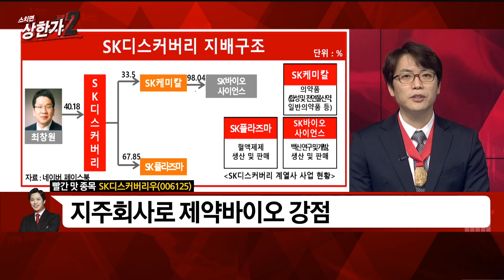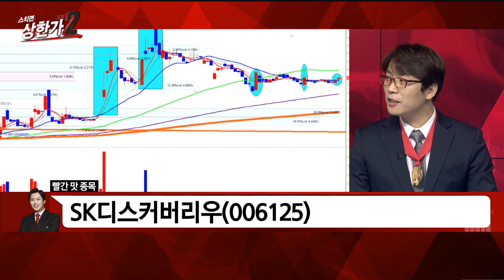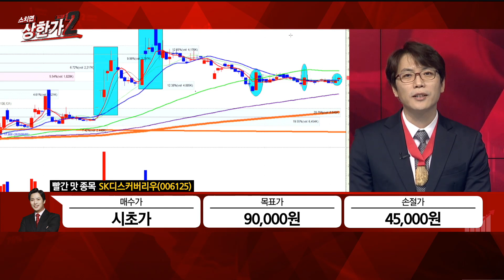[박수범의 빨간맛 종목] 제약바이오 숨은 진주 #11/04